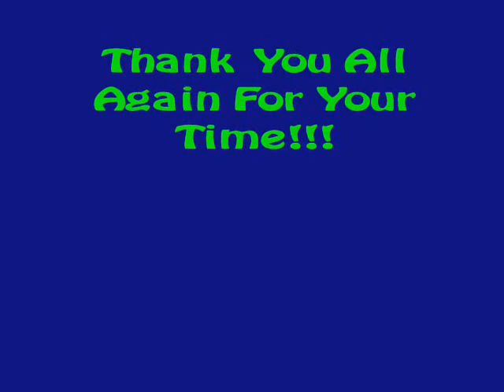12-11-07 Snake Slideshow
A slideshow i put together so everyone could see some of the snakes in our collection.